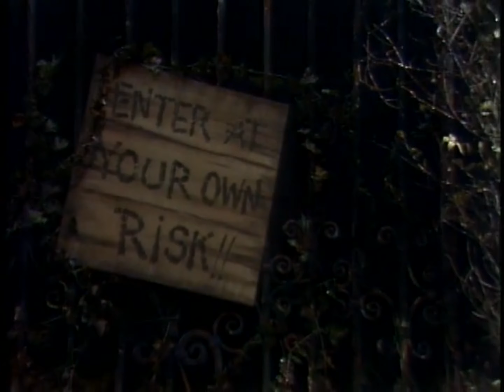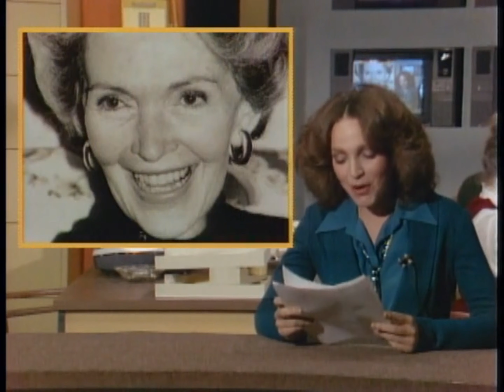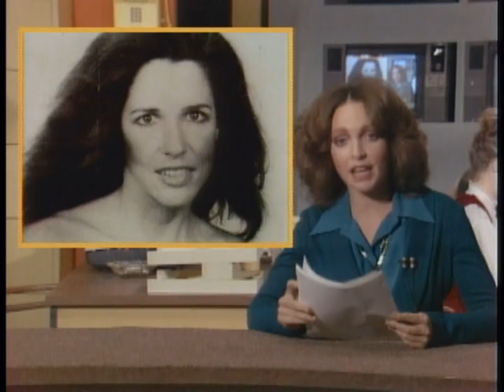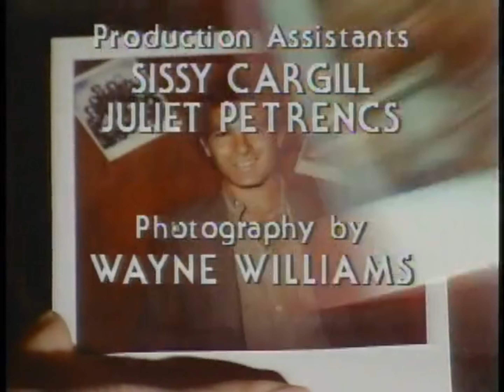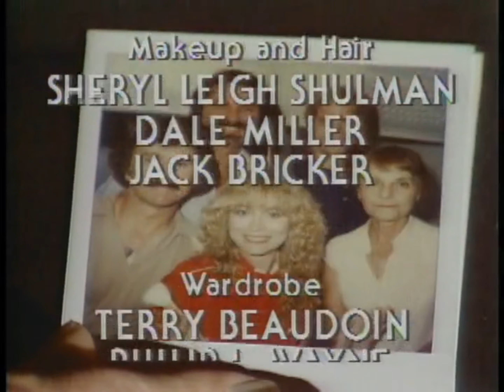Sketch Comedy Variety Show "Fridays" Season 2, Episode 12 Melanie Chartoff, Larry David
Fridays was a late-night live comedy show that aired on ABC on Friday nights from April 11, 1980, to April 23, 1982.

Technically a rival to Saturday Night Live, they aired on different days, so Fridays would not have interfered with SNL's time slot.

The program was ABC's attempt to duplicate the success of NBC's Saturday Night Live, which, at the time, was in its fifth and final season featuring the original "Not Ready for Primetime" cast, along with several writers (and SNL band leader at the time, Paul Shaffer) who had been promoted to feature player status, as well as newcomer Harry Shearer. Like SNL, Fridays featured popular musical guests and, beginning in the second season, celebrity guest hosts, some of whom had appeared on SNL before and after Fridays aired, such as Andy Kaufman, Billy Crystal, William Shatner, Mark Hamill, and George Carlin. (Carlin, who had hosted the very first SNL in 1975, was also Fridays' first official "guest host" in 1981.)

--From Wikipedia

Some of the cast members went on to have successful careers.

Melanie Chartoff is most well known these days as the voice of Didi Pickles of the animated show, "Rugrats"

Michael Richards is most well known for his role as Kramer in the sitcom, "Seinfeld".

Rich Hall went on to other projects and shows, such as joining SNL for the 82-84 seasons, HBO's "Not Necessarily the News", and wrote several popular humor books in the 80's; "Sniglets: Words That Aren't In the Dictionary, But Should Be."

Larry David is now well known for the sitcom "Curb Your Enthusiasm"

There is no host for this episode.

The musical guest is Steve Forbert

This episode features "The Ronny Horror Picture Show*," "Calvin Klein Jeans," "Nat E. Dred: The Rasta Gourmet," and "Square Trees (a.k.a. Prisoner Critiques Daughter's Picture)." Steve Forbert performs "Romeo's Tune," "Lonely Girl" and "Get Well Soon," and more!

(*The Ronny Horror Picture Show sequence was removed from syndication due to the producer of The Rocky Horror Picture Show objecting to the sketch, but we have it here on KOZY-TV!)